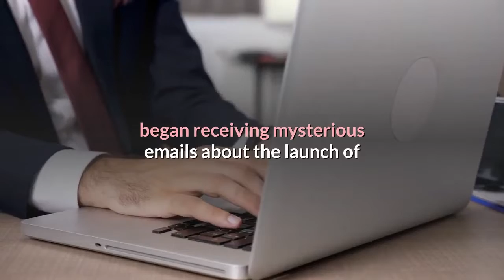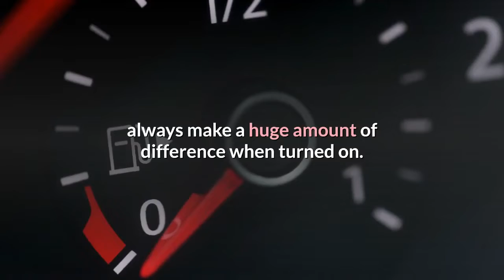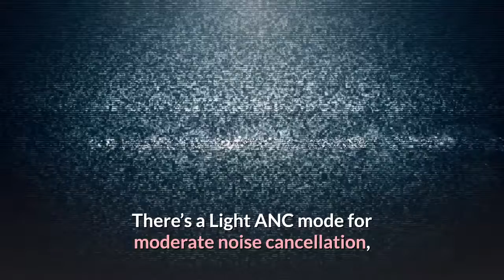Review Nothing’s Ear 1 True Wireless Earbuds Are Really Something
When it comes to product launches, I like to think I have a finely tuned hype detector. Many times, I’ve been contacted by companies promoting yet another new pair of true wireless earphones with fancy and fashionable launches. Many of these boutique brands claim their new earphones will to be best thing since sliced bread when they are nothing more than rebadged OEM earphones. I can usually spot them a mile away. I must admit that hype was my first thought when I began receiving mysterious emails about the launch of a new pair of earbuds from a company called Nothing, a privately held company with backing from GV, Tony Fadell, Casey Neistat, Kevin Lin and Steve Huffman. Well, my trusty hype detector totally me down as I’ve managed to get my hands on a pair of the Nothing ear (1) true wireless earbuds. After just a few minutes listening, I think Apple’s AirPods Pro have a serious competitor… at a much lower price. These stylish new earbuds are exquisitely packaged to appeal to younger consumers. The product is sealed in a tamper proof cardboard box so you know they haven’t been handled or tried on or used by anyone else. The earbuds are housed in a gorgeously transparent charging case that can be recharged using a USB-C cable or a wireless charging mat. The earpieces are marked with a red and a white spot to stop confusion over which bud fits in which ear. The ear (1) are an incredibly good-looking pair of earbuds and are supplied with high-quality oval ear tips in three different sizes. The presentation is superb and the transparent charging case looks so stylish. All the materials are high quality and gived the ear (1) a luxurious feel. The ear (1) earbuds offer Hybrid ANC (active-noise canceling) and include a Transparency  mode. Many true wireless earbuds that boast ANC don’t always make a huge amount of difference when turned on. However, these earbuds are one of the few pairs I’ve tested that offer a very effective ANC using the hybrid two-stage process. They are ideal for train journeys, exercising at the gym or simply working away at a desk in a noisy office. I would use the ANC function which I normally turn off on earbuds. Setting up the ear (1) is easy. There’s a free downloadable app available for Android and iOS which can be used to customize the touch controls, deliver firmware upgrades and adjust the ANC modes. The earpieces have a very comfortable thanks to the high-quality material used for the ear tips. The oval shape of the tips creates an effective passive acoustic seal which, in turn, helps the Hybrid ANC function work more effectively. The ANC function uses three high-definition mics to sample and filter out any unwanted noise so the listener can focus on music, films and podcasts without having to put up with distracting sounds. There’s a Light ANC mode for moderate noise cancellation, while Maximum mode is for listening in a noisier environment like an aircraft, a noisy office or traffic on a busy street.